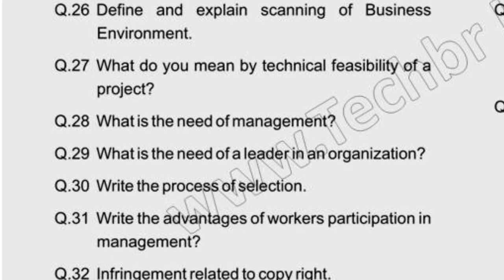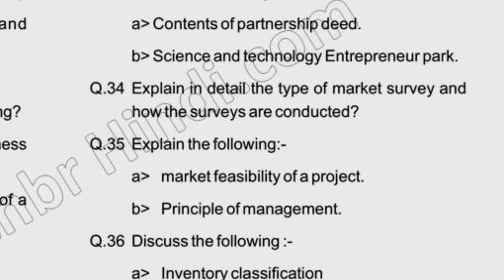Dec 2019 HSBTE Diploma 6th Sem EDM Question Paper